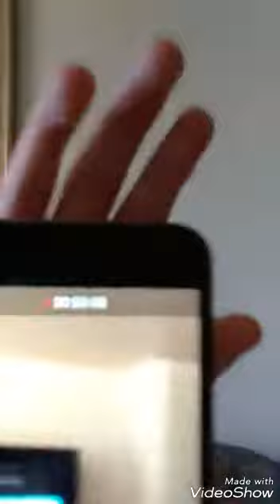My first vlog